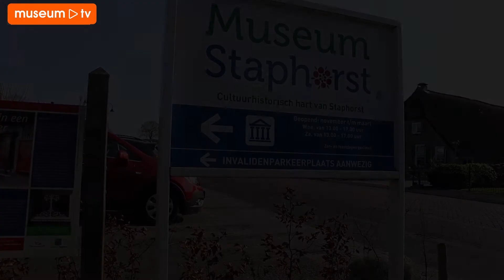Promo: Museum Staphorst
De lange lintbebouwing met haar kleurrijke boerderijen, de klederdracht, die nog steeds volop gedragen wordt, en de vele tradities en gewoonten, maken Staphorst tot een unieke gemeente.